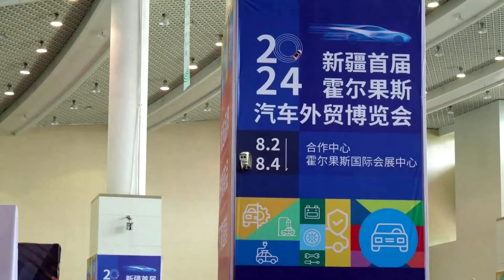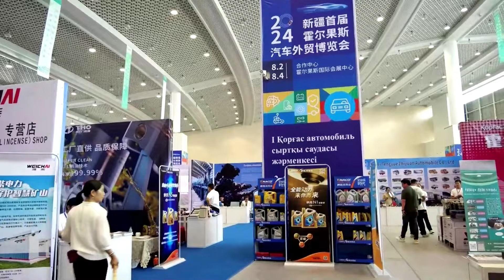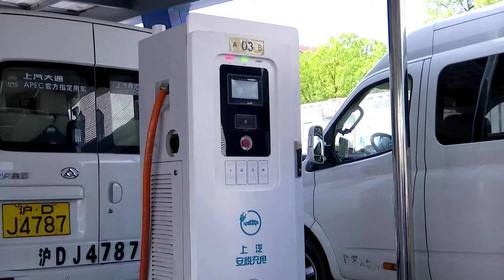США беспомощны перед Китаем. Тайное оружие автопрома Пекина!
Китай становится одним из ведущих производителей авто в мире. Однако с этой производственной мощью связано и явление, которое вызывает недоумение и вопросы у специалистов. США беспомощны перед Китаем. Тайное оружие автопрома Пекина!